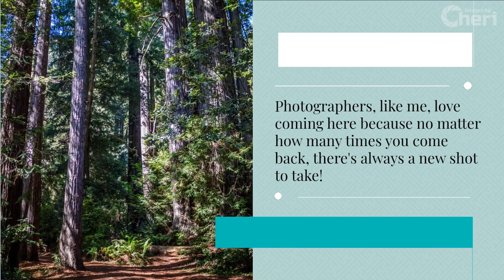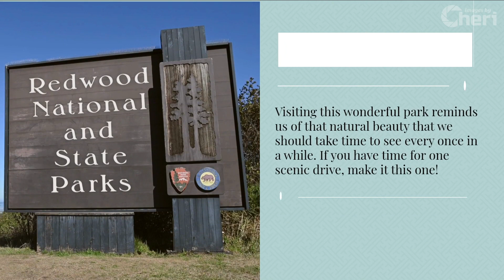Forest Cathedral: Redwood Giants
Purchase a print on ETSY

The California Redwood. An icon of strength, stability and sturdiness.

Known as the tallest trees in the world, the Redwoods in California's Redwood National Park tower over a vast woodland that contains prairies, wild rivers, and 40 miles of rugged coastline.

Hikers generally enjoy visiting this park to be amazed at the large redwoods, but ever so often you'll also find a few tree climbers looking to scale some of the Redwoods in the area.

Animal lovers are also going to get a treat here, as there is plenty of wildlife to take photos of.

This state park is most known for the aptly named Avenue of the Giants, a scenic highway that includes three redwood trees you can actually drive through.

Everywhere you turn, you're going to be amazed at the sights of these GIANTS!.

Photographers, like me, love coming here because no matter how many times you come back, there's always a new shot to take!

Visiting this wonderful park reminds us of that natural beauty that we should take time to see every once in a while. If you have time for one scenic drive, make it this one!

Redwood,
Redwood photography,
Redwood fine art,
Redwood wall art,
Redwood home decor,
Redwood wall decor,
Redwood print,
Redwood poster,
Redwood National Park,
Redwood National Park photography,
Redwood National Park fine art,
Redwood National Park wall art,
Redwood National Park home decor,
Redwood National Park wall decor,
Redwood National Park print,
Redwood National Park poster,
Redwood National Park canvas print,
National Park,
National Park photography,
National Park fine art,
National Park wall art,
National Park home decor,
National Park wall decor,
National Park print,
National Park poster,
National Park canvas print,
Redwood trees print,
Redwood trees photography,
Redwood trees canvas print,
Midcentury Sequoia Forest,
Midcentury Sequoia Forest photography,
Midcentury Sequoia Forest fine art,
Midcentury Sequoia Forest wall art,
Midcentury Sequoia Forest home decor,
Midcentury Sequoia Forest canvas print,
Sequoia Forest Park,
Sequoia canvas print,
Sequoia fine art,
Sequoia wall art,
Sequoia photography,
Sequoia poster,
vintage midcentury tree,
vintage midcentury tree canvas print,
vintage midcentury tree photography,
vintage midcentury tree,
Eureka poster,
Eureka print,
Eureka California,
California print,
California poster,
California wall art,